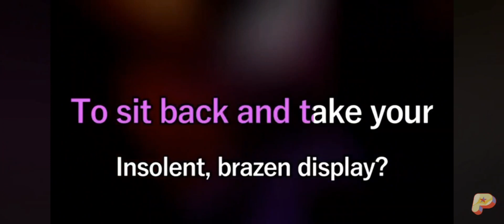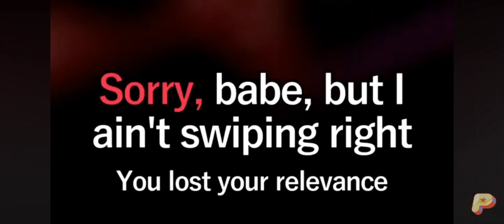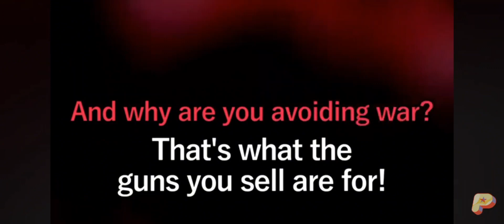Respectless but children sing it